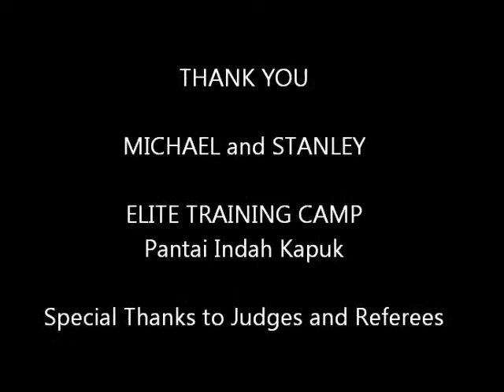ELITE TRAINING CAMP FIGHT DAY - Michael vs Stanley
Friendly KickBoxing Match between Michael vs Stanley
Saturday 9 July 2011 at Elite Training Camp (Pantai Indah Kapuk).
Jakarta, Indonesia